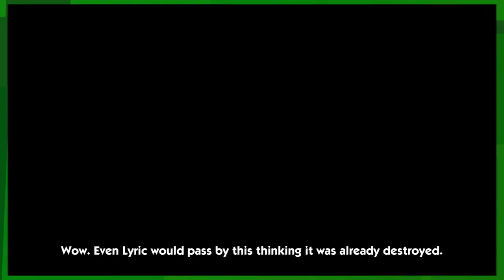EKG: Sonic Boom: Breaking The Game (Campaign - Ep. 4)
Kloudy is back playing Sonic, this time it's the bad one...well the other other bad one.

Sonic Boom: Rise of Lyric is an action-adventure video game developed by Big Red Button and published by Sega for the Wii U console.[1] Along with Sonic Boom: Shattered Crystal for the Nintendo 3DS, the game is a spin-off of Sega's Sonic the Hedgehog series and is a part of the Sonic Boom franchise, which also consists of an animated television series (whose games serve as prequel), a comic series by Archie Comics, and a toyline by Tomy.[2][3]

The two games together formed the third and final part in Sega's exclusivity agreement with Nintendo, following Sonic Lost World and Mario & Sonic at the Sochi 2014 Olympic Winter Games in 2013. Both games were released in North America, Europe, and Australia in November 2014,[4][5] and in Japan the following month.[1][6][7] The game was retitled as Sonic Toon: Ancient Treasure for its Japanese release.

Rise of Lyric was met with a very negative response from critics, where it was heavily criticized for its numerous glitches, camera system, controls, combat, story, dialogue, and character development. The game did not perform well commercially, with the combined sales of Rise of Lyric and Shattered Crystal totaling 620,000 copies by May 2015.[8]